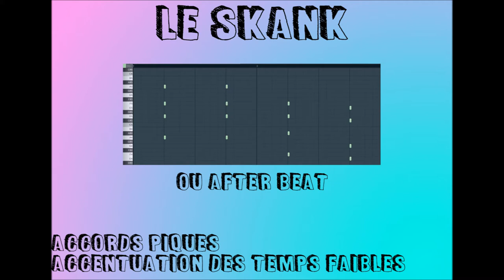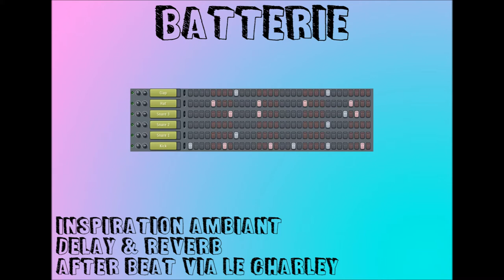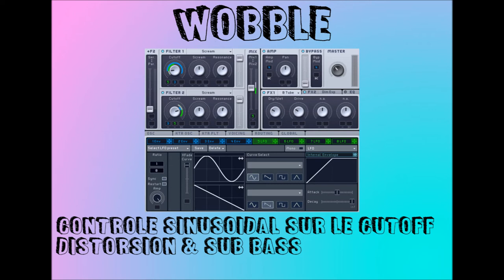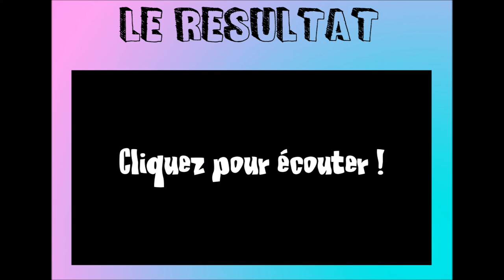LE DUB (Inspi DUBSTEP/AMBIANT) - Composition en 3min (Tuto MAO)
Ganja White Night est un groupe de dubstep fortement inspiré par le dub, dans cet épisode je décortique la composition d'un morceau dont ce groupe est la principale inspiration.

Cette série de vidéo aborde la composition de musiques électroniques. Elle s'adresse avant tout aux musiciens mais aussi aux mélomanes curieux qui veulent savoir comment sont composées les musiques qu'ils écoutent.